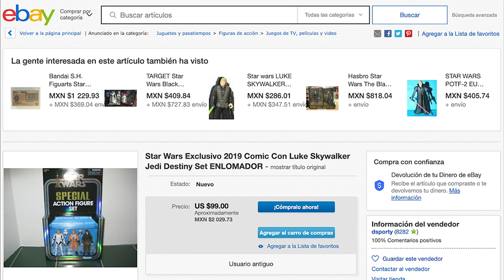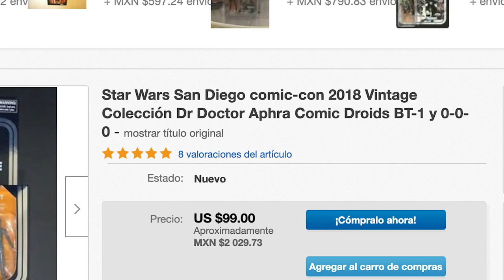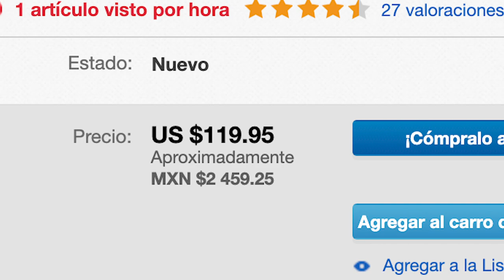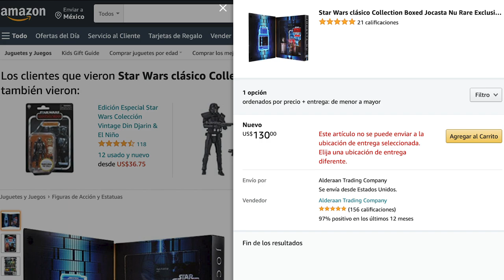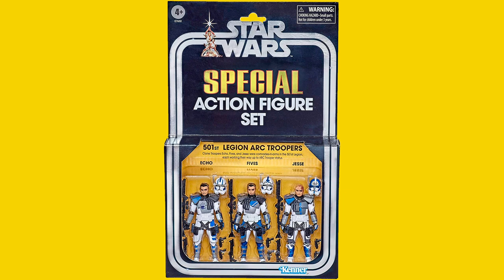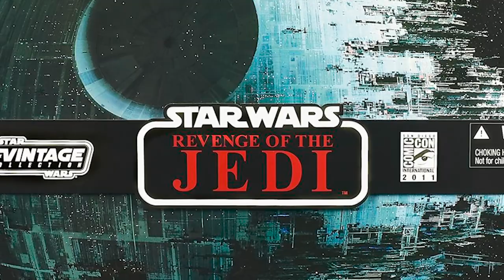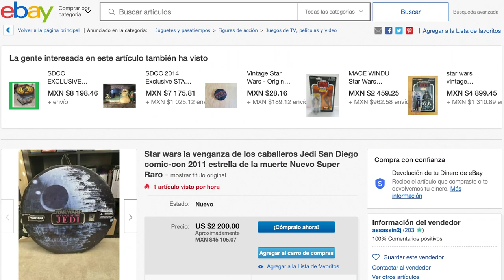LAS EXCLUSIVAS MAS CARAS DE LA VINTAGE COLLECTION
Las exclusivas que se venden en convenciones son unicas, de hecho, los precios que han llegado a alcanzar algunas de estas piezas son muy muy altos.

Escucha nuestro podcast semanal "Hablando de Star Wars" por Spotify iTunes iVoox o dale